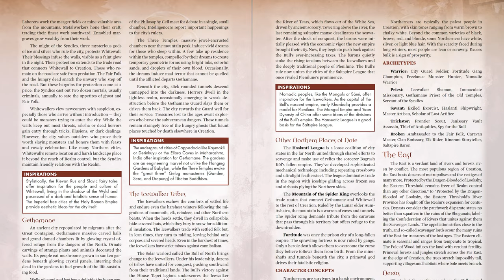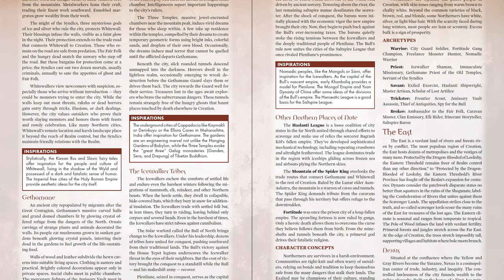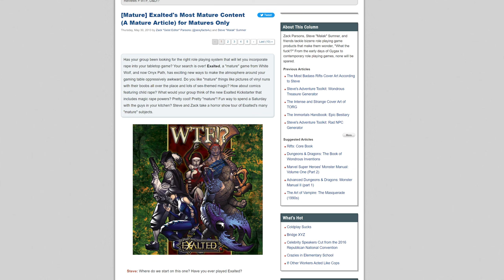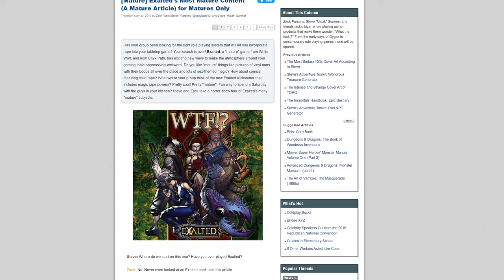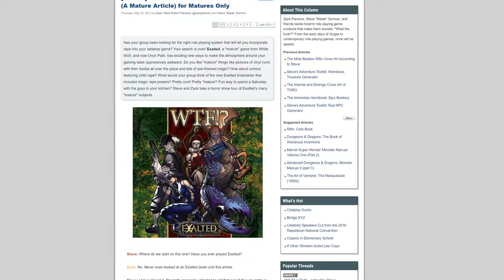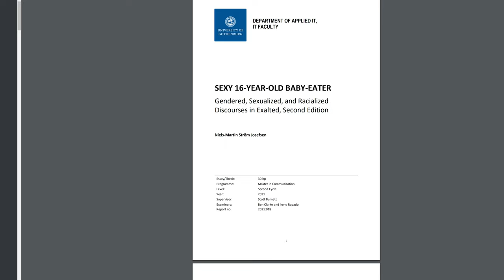The Lore And Controversies Of All Exalted Editions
The dice shop is no longer available.
The art used for the video is from various Exalted books.
Timestamps:
00:00 - The Second Sutra of the Proscribed Blossom of Ages
05:53 - Introduction
07:02 - Promotion
07:44 - The Evolution of an Elemental World
12:03 - Mythic Pulp Fantasy or Over-the-Top Action Anime?
15:11 - On the Subject of Metaplot
18:13 - Appropriation and Representation
21:38 - Controversies
24:21 - In Summary